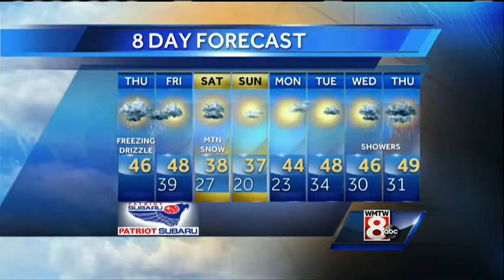Mallory's Thursday Afternoon Weather Forecast